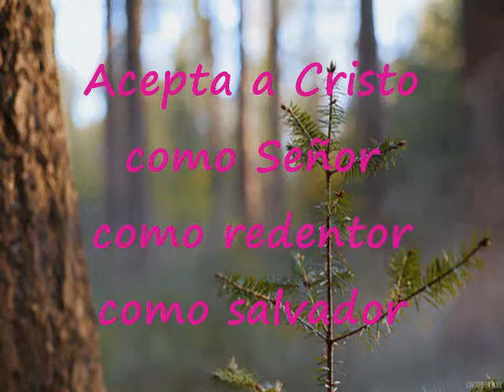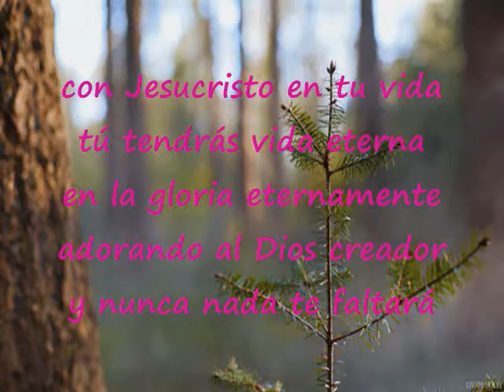Todo Para Bien